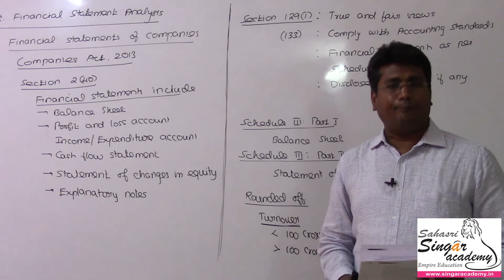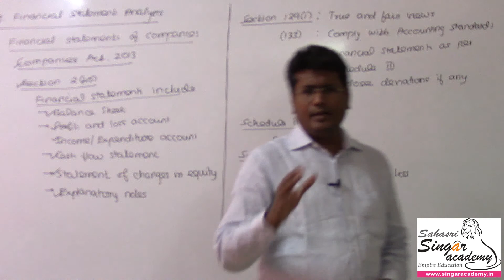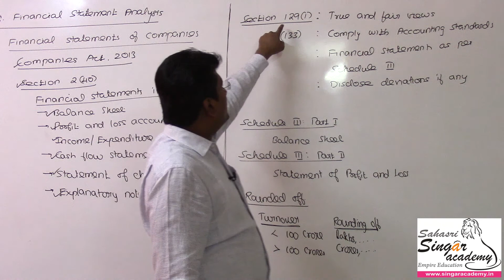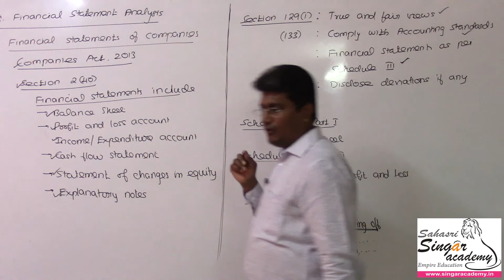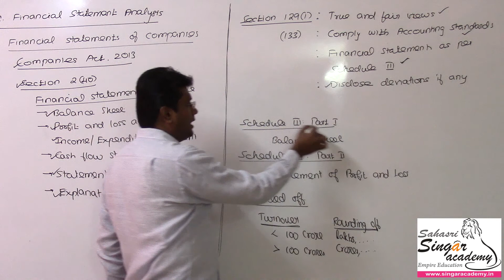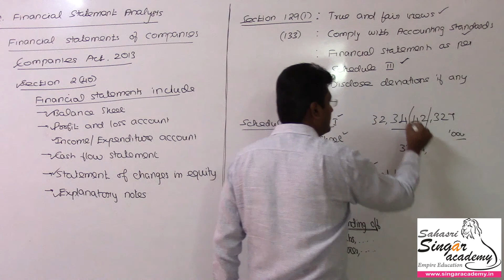08.03. Financial Statement Analysis | Financial Statements of Companies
Online coaching &
Live classes in
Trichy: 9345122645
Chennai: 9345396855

CA classes:
For May term exam: